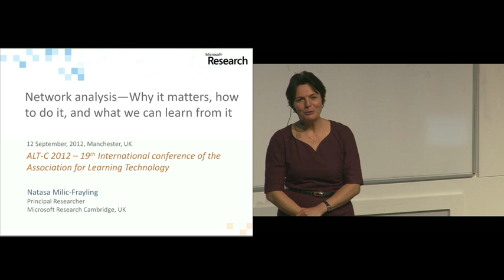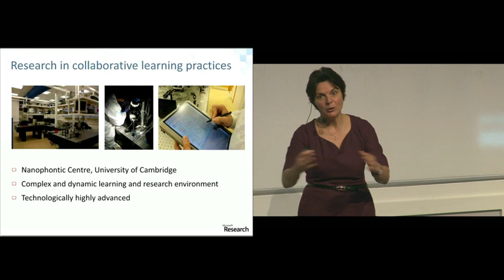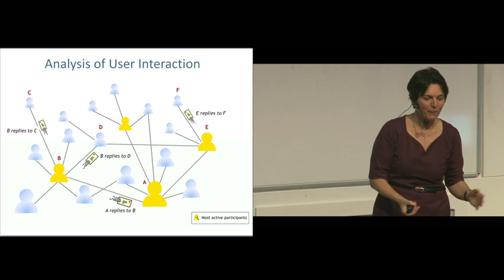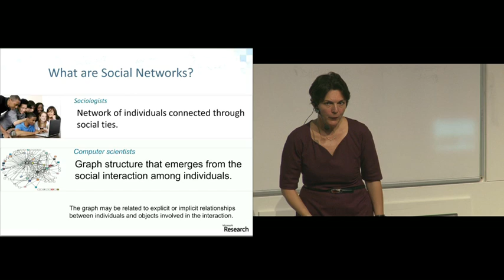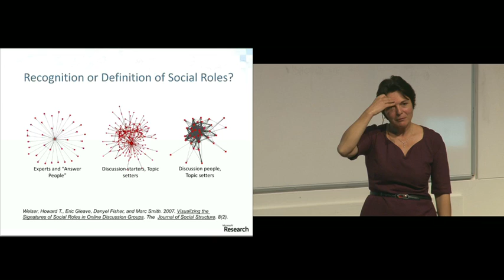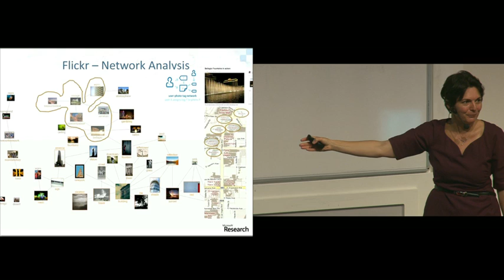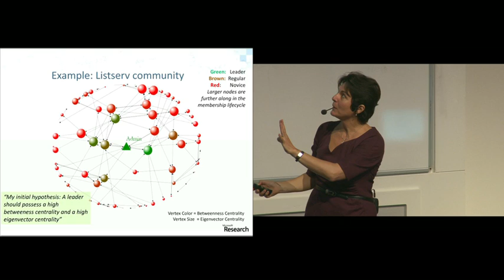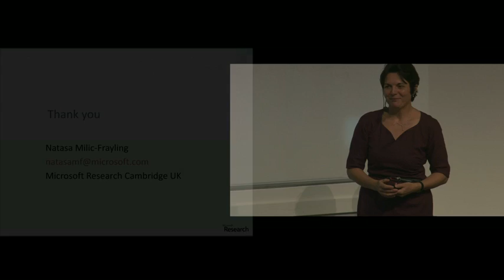"Network analysis -- Why it matters..." - Natasa Milic-Frayling at ALT-C 2012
"Network analysis -- Why it matters, how to do it, and what we can learn from it" Keynote speech by Natasa Milic-Frayling, Principal Researcher at Microsoft Research Cambridge, at a confrontation with reality, the 2012 conference of the Association for Learning Technology (ALT). Session given in Manchester, UK, on Wednesday 12 September 2012 at 14.00. For information about ALT go Made publicly available by ALT under a Creative Commons Attribution-Non-Commercial 2.0 UK: England and Wales license